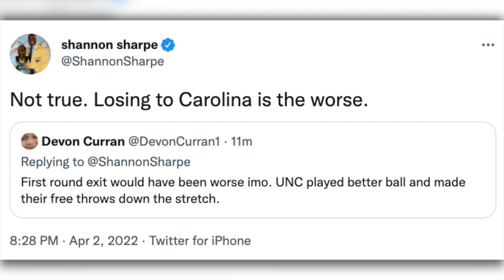Skip and Shannon React to UNC THRILLING Win vs Duke and ADVANCE TO NCAA CHAMPIONSHIP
In the Final 4 Round of the 2022 March Madness Tournament, the UNC Tarheels defeated the Duke Blue Devils 81-77 and claimed their spot in the NCAA championship on Monday. Take a look at how Skip Bayless and Shannon Sharpe reacted!

Video Concept Credit: @OverReacted